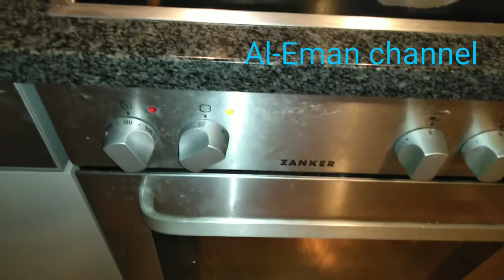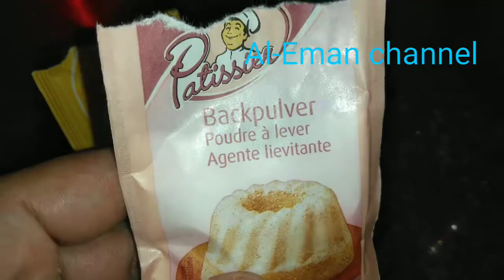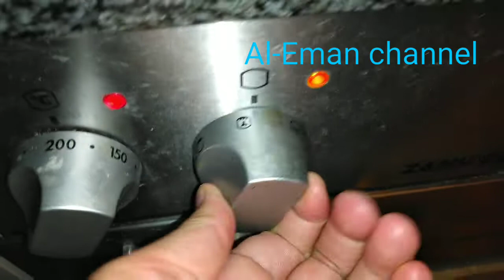Home made dry cake recipe (A to z)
Hi everyone, very glad to share with you this recipe of Homemade Dry Cake or cake rusk. This is a perfect bakery-style rusk recipe and very  easy to make. You can enjoy this crispy cake rusk in Breakfast/ as tea time snack or just pack for kids Tiffin. \nYou should try this recipe once...I'm sure , you'll going to fall in love with this..\nEnjoy!!\n\nHow to make bakery style dry cake rusk at home..\n\nIngredients :\nAll purpose flour - 1 cup\nBaking Powder - 1.5 tsp\nSugar - 1/2 cup\nButter /oil. 100 g\nEgg - 3 medium\nVanilla essence - 1 tsp\n\n#Cake_rusk\n#Dry_cake\n